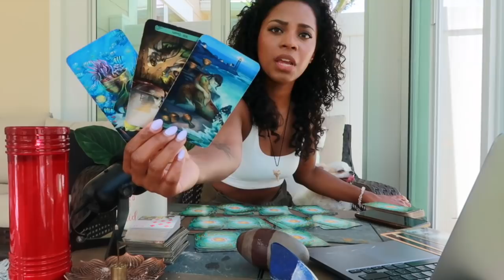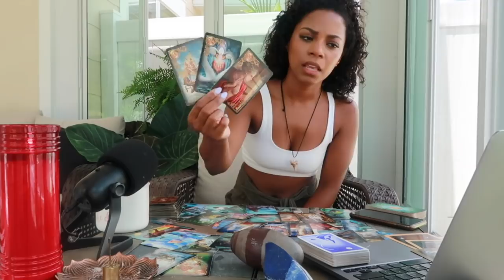Confirmation You Need to Hear Now! // Weekly Energy Check-IN //Astrology & Tarot Reading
These are the messages Spirit has for you now...

Jessica Alexandria
76 4th St N  Box 2165